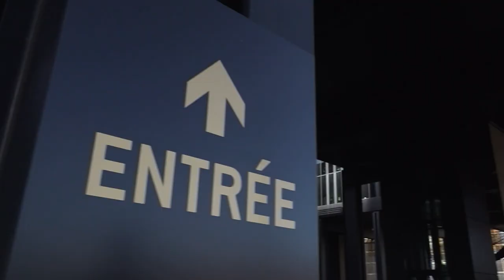Hinter den Kulissen des höchsten Gerichts Europas | ARD-Morgenmagazin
Verfallen nicht genommene Urlaubstage, wenn der Chef mir gar keine Möglichkeit gibt, den Urlaub zu nehmen? Unter welchen Bedingungen kann ich online bestellte Waren zurückgeben? Das sind Fragen, die uns direkt in unserem Leben betreffen. Und es sind Fragen, bei denen auch europäisches  Recht eine große Rolle spielt. Wie genau das Recht der Europäischen Union auszulegen ist, das entscheidet der  Europäische Gerichtshof in Luxemburg. Darum ist er für uns sehr wichtig. In diesem Jahr feiert „EuGH“ sein 70jähriges Bestehen. Für uns war das der Anlass mit unseren MoMa-Reportern mal hinter die Kulissen dieses großen Gerichts zu schauen. Frank Bräutigam unser ARD-Rechtsexperte nimmt uns mit dorthin.